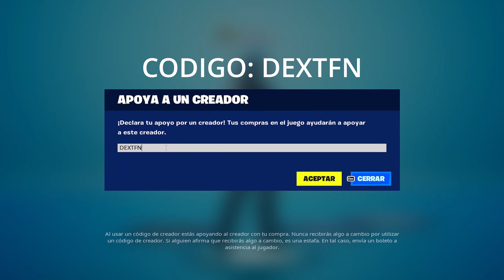[ROTISIMO] Nuevo BUG de XP infinita AFK en Fortnite CAPITULO 4 (+1,000,000 de XP) *MAPA de XP*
*Si necesitas XP recomiendo totalmente este mapa de XP. Recuerda que si quieres apoyarme puedes usar el Código "DextFn"*  ❤️

 Código "DextFn" EN LA TIENDA

Como SUBIR RAPIDO DE NIVEL en FORTNITE con un BUG de EXPERIENCIA Fortnite Temporada 2 Capítulo 4 Como SUBIR RAPIDO DE NIVEL en FORTNITE con un BUG de EXPERIENCIA
Como SUBIR RAPIDO DE NIVEL en FORTNITE con un BUG de EXPERIENCIA Fortnite Temporada 2 Capítulo 4

bug fortnite capitulo 4 temporada 1,bug fortnite creativo,
bug fortnite modo creativo,  bug fortnite experiencia, bug de experiencia fortnite capitulo 4, bug experiencia infinita fortnite, bug de experiencia fortnite capitulo 4,
bug experiencia infinita fortnite temporada 2, bug de experiencia fortnite temporada 2,cómo conseguir experiencia en fortnite capítulo 4 temporada 12, cómo conseguir experiencia en fortnite rápido, cómo conseguir experiencia en fortnite battle royale,
bugs de fortnite para modo creativo, trucos temporada 1 fortnite,
trucos de fortnite temporada 2,
trucos de la temporada 2,
cómo conseguir experiencia en fortnite capítulo 4 temporada 2,
cómo conseguir experiencia en fortnite rápido,
cómo conseguir experiencia en fortnite battle royale,